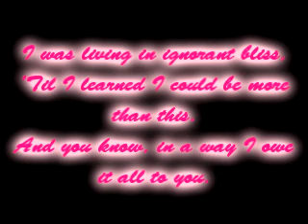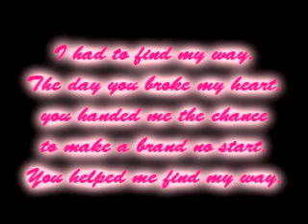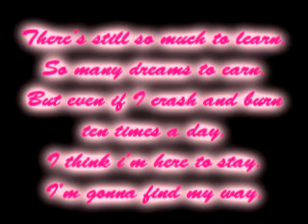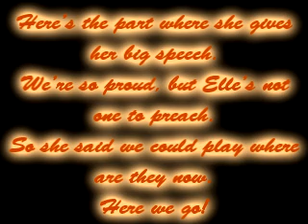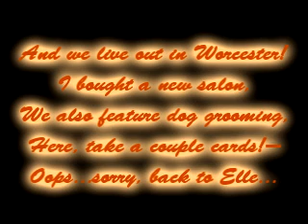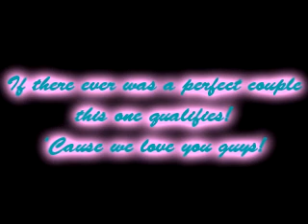Legally Blonde Karaoke - Find My Way